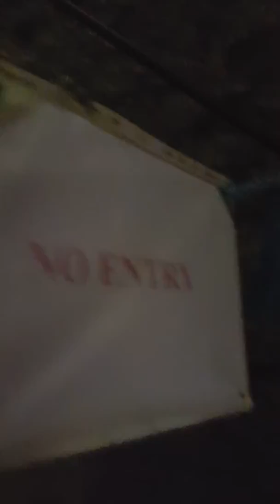Inside Swords Castle in the rooms.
Swords Castle,Dublin,ÉIRE. 7th of February 2018.